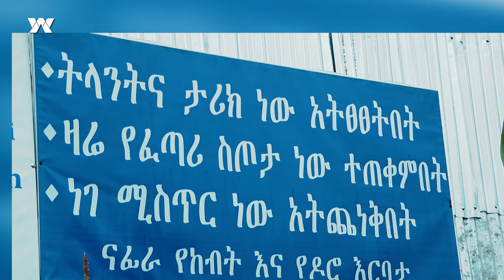1ቀን ከአርሶ አደር ጋር |Duka |ዱካ